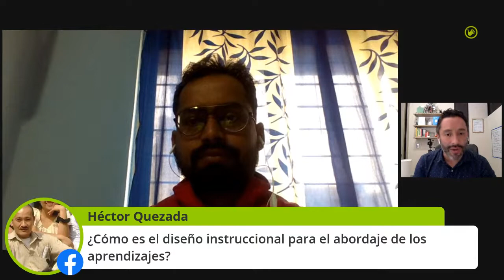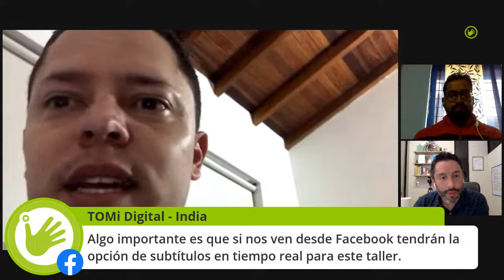Do you know some of the educational practices used by teachers in India?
Today, in our workshop, we have a special guest. Mr. Chandrahas  Singh, our education expert in India. He will share with us some of the practices and techniques used by Indian teachers!

En nuestro taller de hoy tendremos como invitado a Chandrahas nuestro experto en educación en India quien nos contará algunas prácticas utilizadas por los maestros.